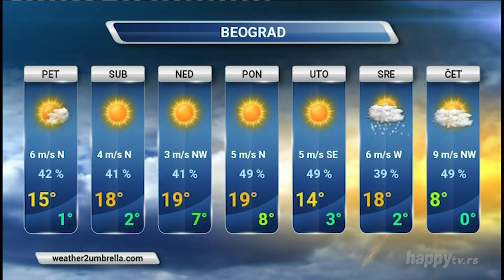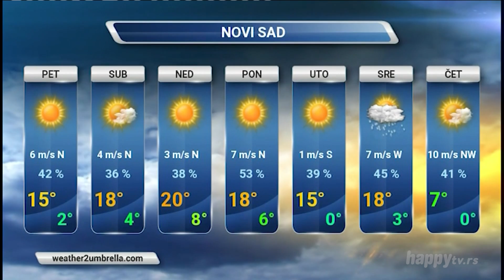WEB vesti 2 - TV Happy - (29.03.2019)